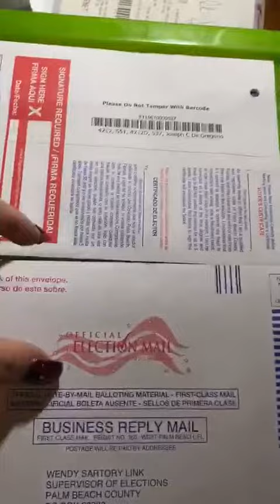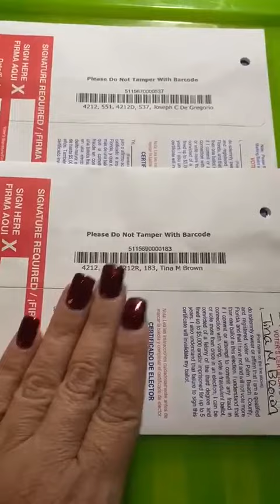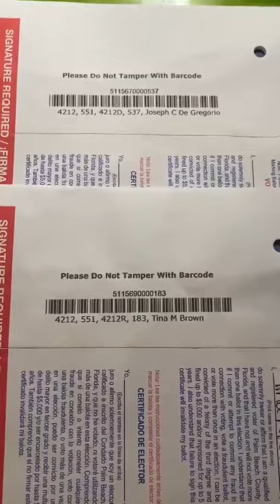VOTING BY MAIL RISK